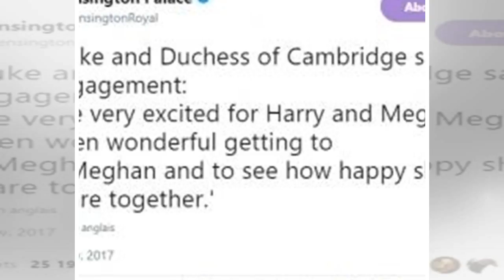Le mariage du prince harry et meghan markle plus glamour que celui de kate middleton ?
La nouvelle a fait le tour du monde en lespace de quelques heures le prince Harry et Meghan Marklet officiellement fiancés. Depuis plusieurs jours, la circulait dans Buckingham Palace. Le beau frère d...